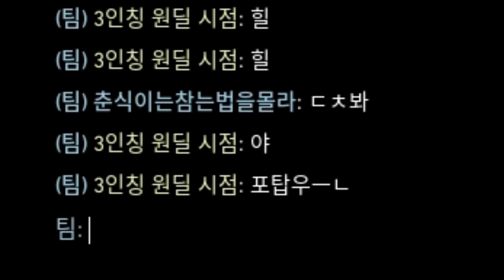내가 한국섭을 떠나는 이유... (6)[발로란트]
ㅋㅋㅋㅋㅋㅋㅋㅋㅋㅋㅋㅋㅋ
이번에 추석이라 시골을 내려가면서
하이라이트 컨셉 올려놓고 가봅니다~~ 안녕히계시쇼~!

타임라인

00:00 안녕하세요 일론머스크입니다
00:06 개뽀록ㅋㅋㅋㅋ
00:10 A가자
00:44 잘가~~
00:54 매드무빜ㅋㅋ 레전드
1:04 뭔가 이상한 에이스
1:20 여미새
1:32 포탑킬 ㅋㅋㅋㅋ
1:39 딱1발만...
1:56 어캐삼?
2:03 카리나장원영윈터김태원지애
2:15 뭉치면 산다
2:30 안녕하세요
2:37 야! 너도 다이아 갈수 있어
3:13 화풀이
3:22 그 누구도 믿지마
3:32 어캐삼? 2
3:52 썸네일
4:12 니가 왜 거기서 나와?
4:20 난 살거야~
4:30 다이아 잡는 실버
4:46 어캐 잡음?? + 어캐삼?

1. 이해하기 쉽게!
2. (되도록)남들이 했던 거와는 다르게
3. 자신의 주제가 되지 않았다고 뭐라하지 않기!!
4. 주제가 겹칠경우 제가 처음으로 봤던분으로 합니다